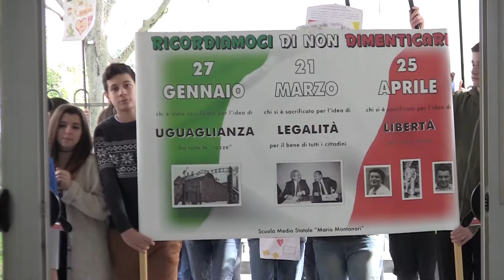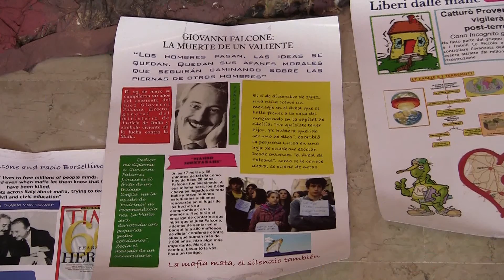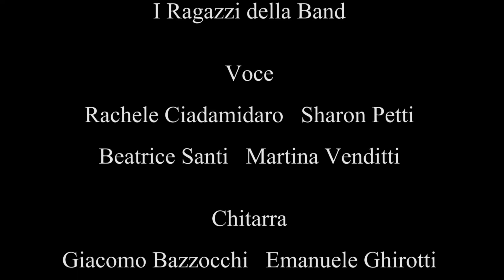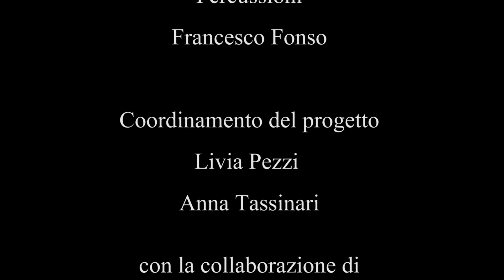"Sogno un'Italia..."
Video realizzato dai ragazzi della scuola media Montanari (RA), classe 3a C, all'interno del progetto "Nei Luoghi della Memoria: ricordare la Resistenza per vivere il presente e costruire il futuro" coordinato dall'ANPI sez. Ravenna all'interno di conCittadini 2015/2016.